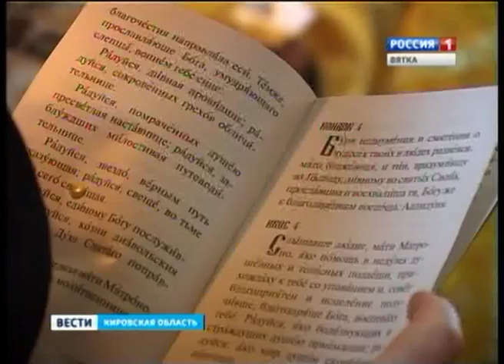Икона Святой Матроны (ГТРК Вятка)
В Вятку прибыла икона с частицей мощей Матроны Московской. Святыню доставили в Успенский собор Трифонова монастыря, где состоялся молебен. Поклониться мощам пришли сотни верующих. Святая Матрона Московская считается покровительницей бедных и больных, помогает в воспитании детей и укреплении семейных уз.